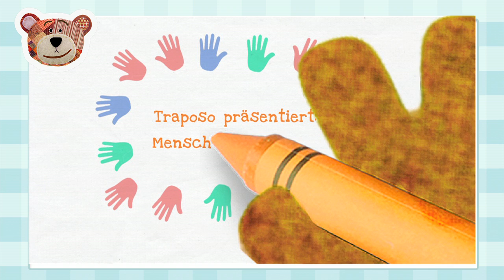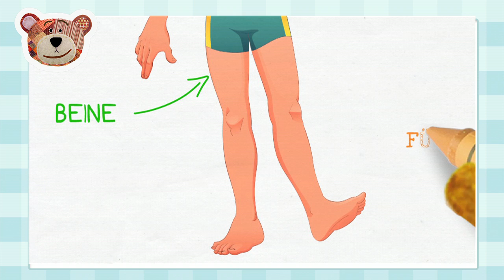El cuerpo humano en alemán - De Traposo para niños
Con este vídeo y de la mano de Traposo, los niños pueden aprender cómo se dicen y cómo se escriben las partes del cuerpo humano. Traposo ayuda a los niños a conocer el cuerpo humano y al mismo tiempo a aumentar su vocabulario en el idioma alemán. Vídeo educativo con el que se puede jugar y compartir con los niños.

A través de los vídeos de Traposo, mascota de GuiaInfantil.com los niños podrán aprender a jugar con adivinanzas, aprender chistes, escutar cuentos, canciones, y reírse un montón.